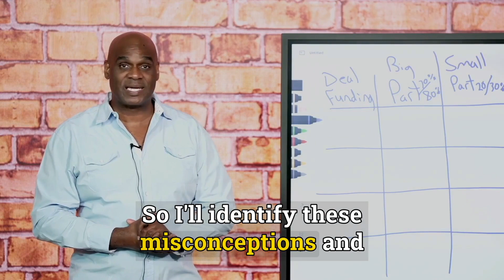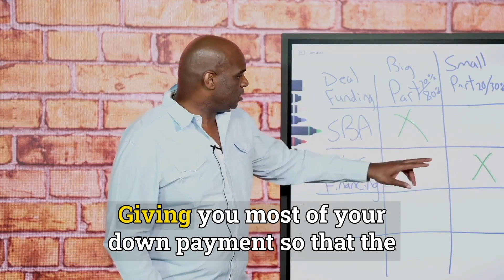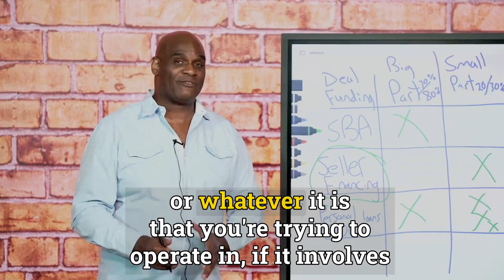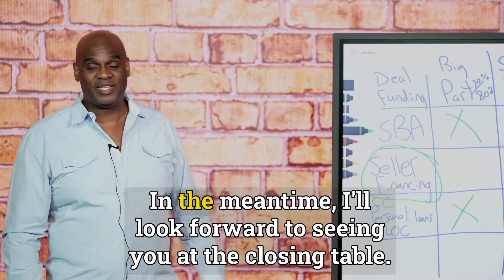Can You Really Purchase Your Dream Business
Are you ready to take the leap and become a business owner? This video reveals the key strategies to get the capital or get approved for an SBA loan to buy a business. Discover insider tips and expert advice on securing financing, navigating the approval process, and maximizing your chances of success.

You will learn about no-money-down strategies, seller financing, and other creative funding options.

Whether you're a first-time buyer or a seasoned entrepreneur, this video will empower you to fulfill your dreams of owning a business. Don't miss out on this valuable information that can turn your business ownership aspirations into reality. BusinessOpportunities startup Entrepreneurship businesstips SuccessMindset BusinessGrowth SBAloans Businessloans #